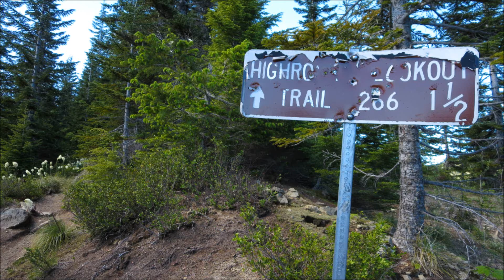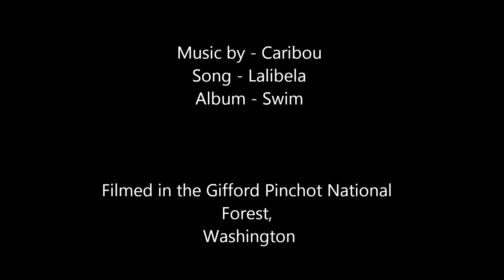2014-06-30 High Rock Lookout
Imagine being Jack and Rose on the bow of Titanic, (you did see that movie, right?) but you're 1,000' above the forest floor! This lookout sits precariously high above the land to the south. It's straight down and scary as heck for some. The lookout is old and falling into disrepair due to a lack of maintenance the last several years.